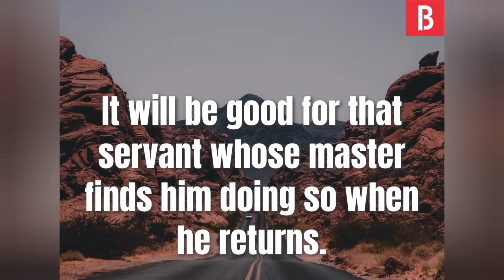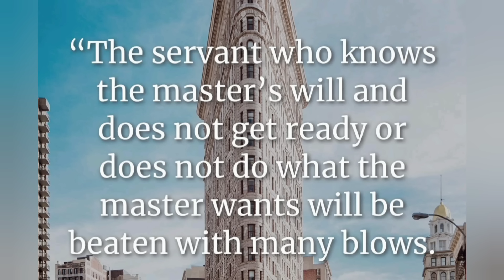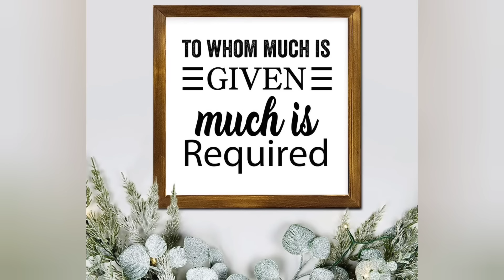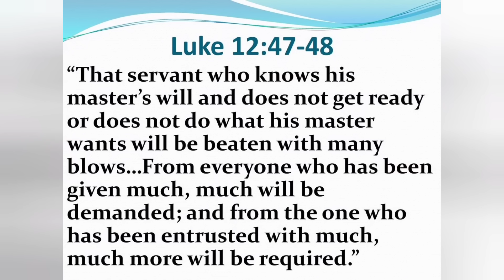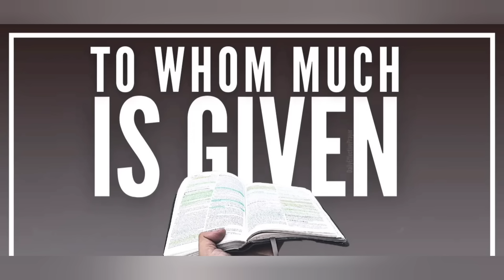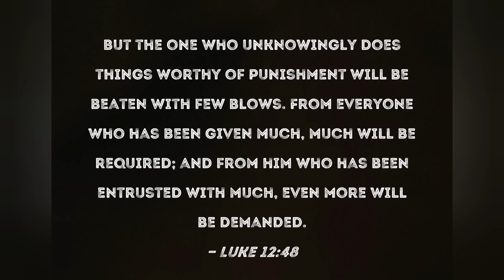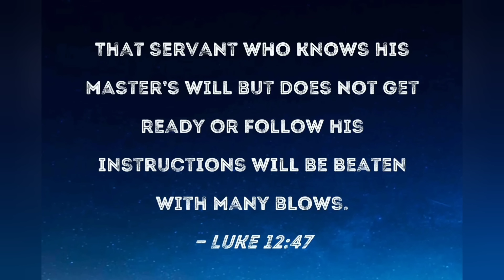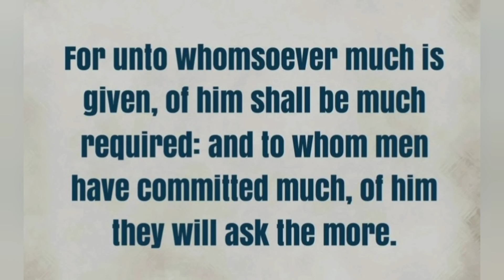CATHOLIC MEDITATION: Wednesday - 23 October, 2024. (29th Week - Ordinary Time, Year B).